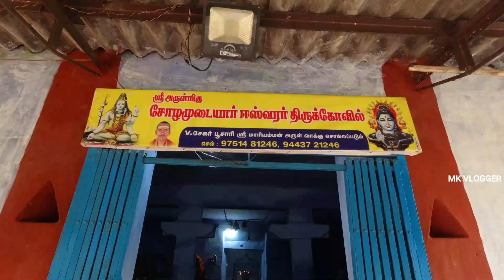கண்டராதித்த சோழனின் பள்ளிப்படை கோவில் கொல்லிமலையில் | சோழமுடையார் ஈஸ்வரர் கோவில் | Kollimalai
Google pay upi id :muthukumarsankar7@oksbi